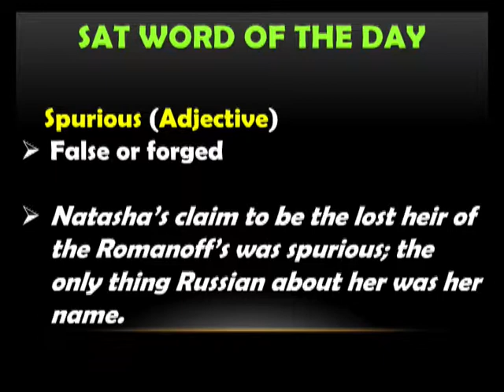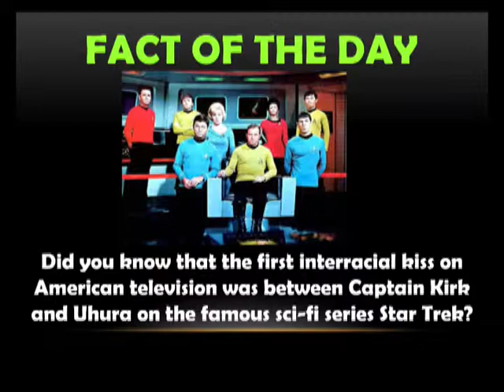Paint Branch Morning Announcements Wednesday, February 25, 2015